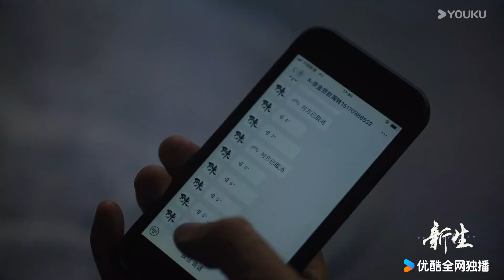精彩抢先看：费可利用身份愚弄了众人！陈树发才是追悼会的幕后主使？【新生 Regeneration】精彩看点 | 井柏然/周依然/王砚辉/黄觉 | 现代悬疑片 | 优酷华语剧场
★以下地区观看正片请移步优酷国际版APP：印度尼西亚, 新加坡, 泰国, 菲律宾, 越南，马来西亚，中国香港, 中国澳门，中国台湾。欢迎下载优酷国际版APP，不管您所处何地都能享受《新生》全集多语种字幕噢，加入优酷国际版APP会员，更能抢先观看更多会员集数！

★非会员更新时间：5月6日起18:00（UTC+8）更新1集

【新生 Regeneration】 一场关于费可（井柏然 饰）的追思会，女记者何珊（周依然 饰）与五位陌生人一同受邀。他们都跟费可有着不为人知的过往，但他们发现所认识的费可并不是同一个人。费可到底是谁？众人展开回溯，逐步揭开了关于费可的真相……
★主演：井柏然/周依然/王砚辉/黄觉/张艺凡/彭杨/何廖侣匀/陈雨贤
★集数：10集

00:00 The International Website youku.tv is now available!
02:00 Download YOUKU International APP to get early access to the full show